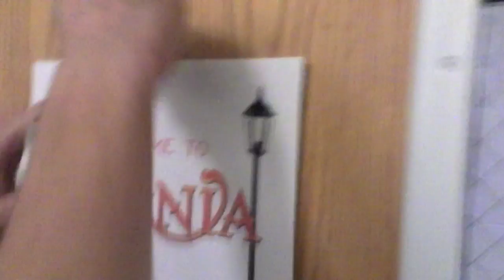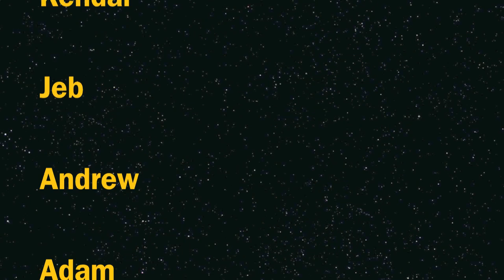The Narnians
We give proper justice to the Narnians of Biddulph Hall.